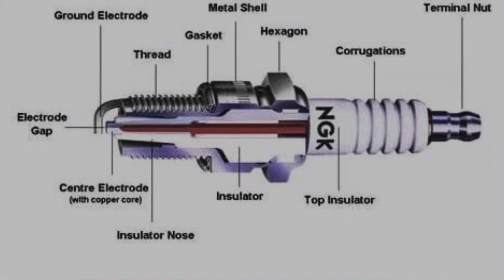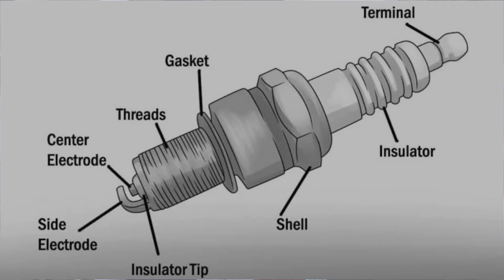bike ki spark plug kitna kilometre chala sakte hainSpark plug kab badal na cheye#ngksparkplugs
bike ki spark plug kitna kilometre chala sakte hain dekhiye Spark plug kab badal na cheye